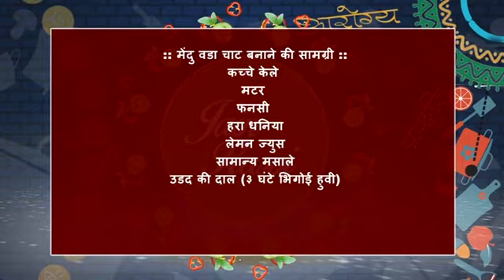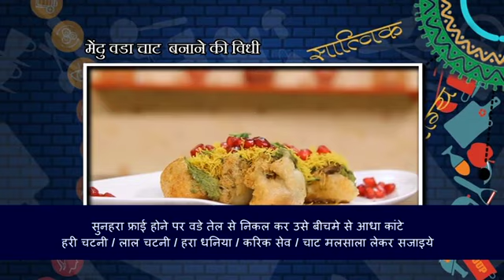Mendu Vada Chaat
A Tasty Jain Fusion Recipe of Quick Chat, Mendu Vada Chaat by Jain Rasoi